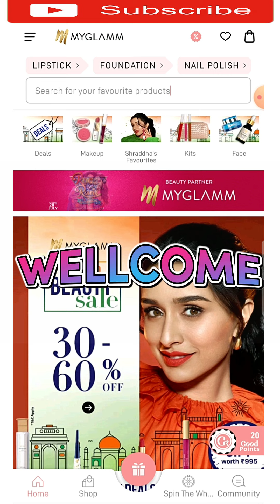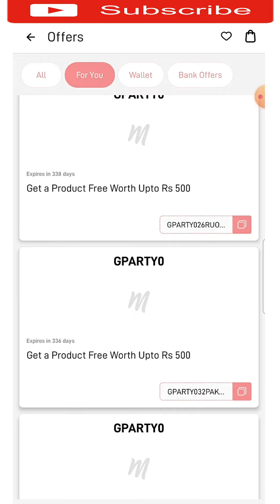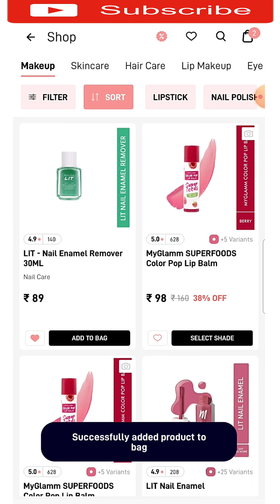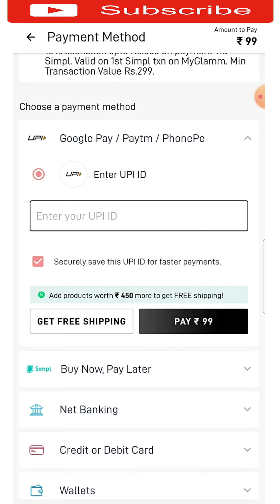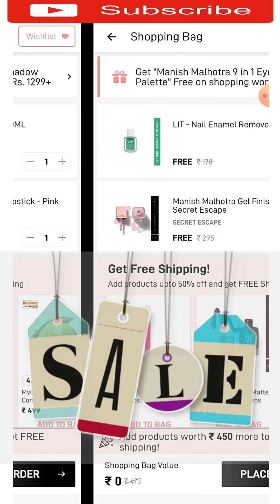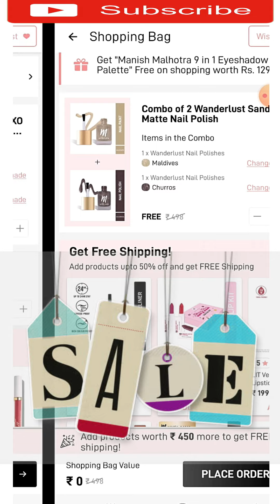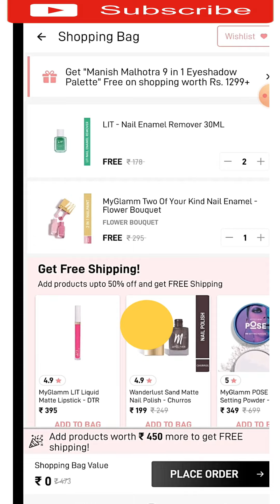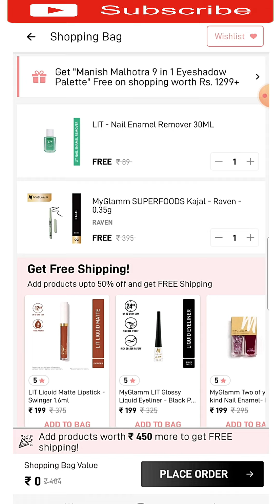Myglamm 500 Coupon💥Myglamm Offer Today🤩Glam Party 500 Coupon all Products Loot🤯Hurryup Offerlimited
This video is about MYGALMM 29RS LIPSTICK OFFER MASTER LOOT OFFER
myglamm
myglamm offer
myglamm offers
myglam
loot offer
my glam
myglamm lipstick
my glamm
today myglamm offer
today offer
free sample products in india
loot offers
myglamm loot
myglamm foundation
offers today
free makeup products
free products
free shopping
ree lipstick
free loot